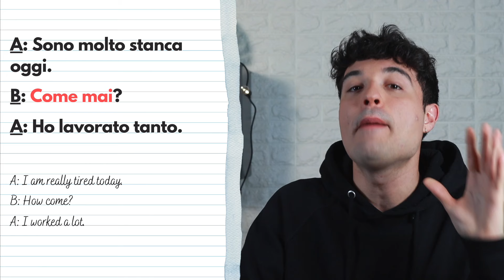5 ESPRESSIONI IDIOMATICHE Italiane per la conversazione | Useful Italian idioms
Oggi impariamo 5 espressione idiomatiche italiane molto utili per la conversazione! Le usiamo davvero tutti i giorni e devi assolutamente conoscerle! Buona visione!